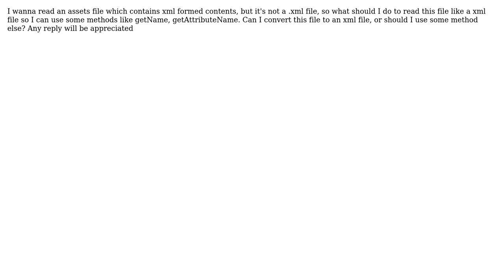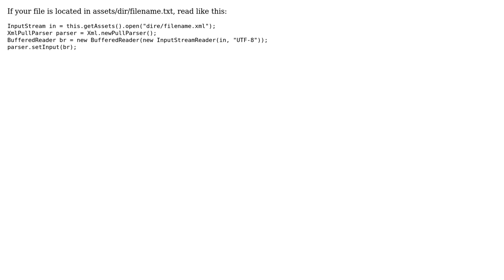How to convert an assets file to XML file?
With thanks & praise to God, and with thanks to the many people who have made this project possible! You are responsible for your own actions.